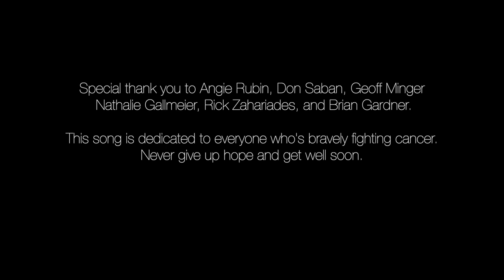Twisted Road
Sean Wiggins performs Twisted Road.  Written by Thomas Gallmeier and Sean Wiggins. Rick Zahariades/guitars, Geoff Minger/video editing and visual FX, and masterful Cinematography by Don Saban.